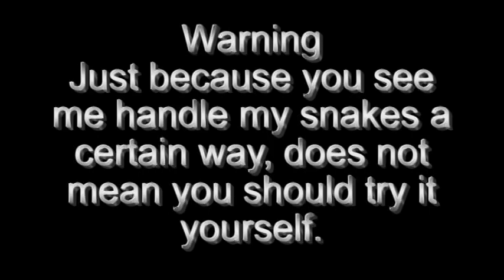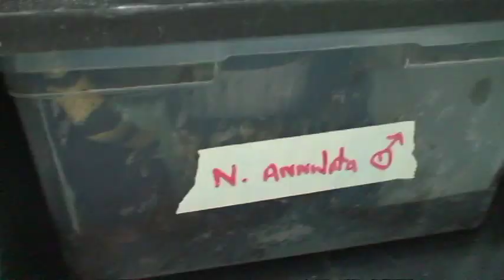Tricky Thing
Multi-tasking can be difficult to pull off even when it's under a "tame" situation.  Add an 8 ft long Black Mamba and it becomes very trick to pull off and survive.